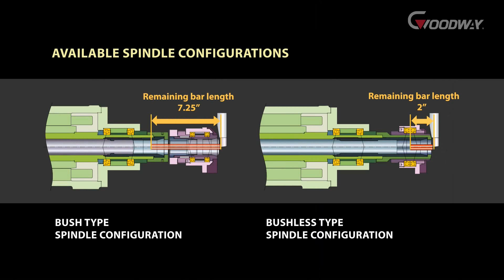GOODWAY SW-32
SW-32_H001
Bone screw
With leading technology and high quality components. GOODWAY SW series Swiss Turning Center provides up to 9-axis control and 4-axis coordinate motion which is highly performaced by using high-speed built in spindle*1, complete tooling system and flexible design of bush / bushless type. The SW series offers turning, milling, drilling, tapping and other complicated work requirements for micro and precise parts. Due to above advantages, The SW series is excellence for automobile, electronic, clock/watch, medical industry and other related industry.